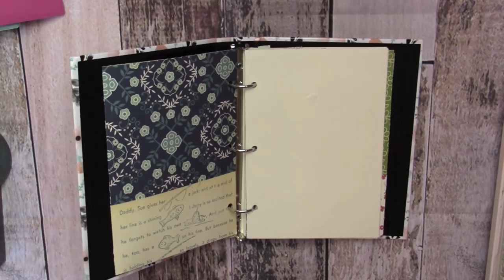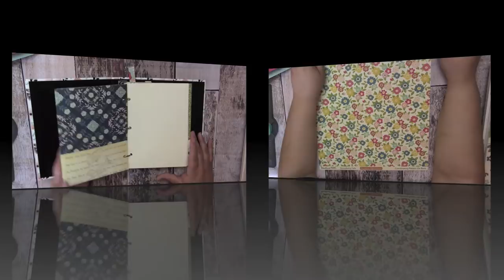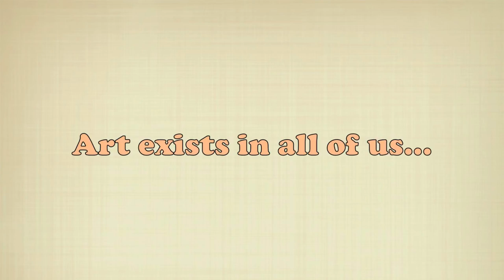DIY Art Journal | Using mini binders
Hello!  I hope you enjoy this project share and tutorial!  These art journals are addicting!
Happy Crafting!
xo Amber

Here’s where you can purchase the planner punch board: